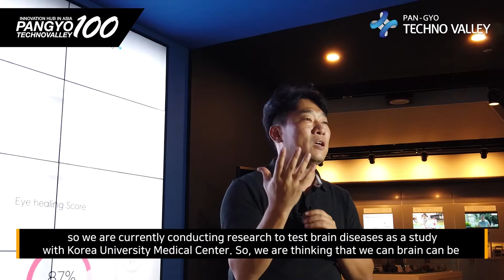[100 Companies in Pangyo, the Silicon Valley in Asia] Digital medical healthcare its eye solution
[100 Companies in Pangyo, the Silicon Valley in Asia] Digital medical healthcare startup M2S to launch its eye health care solution Eye Dr. VR in September

M2S, a digital healthcare specialist located in Pangyo Techno Valley, is a startup company that develops and operates eye-related care services and platforms, including its VR ophthalmic testing device VROR. M2S has received the spotlight in the global market when VROR, the ophthalmic testing device using virtual reality (VR), was approved by the US FDA in December of last year. The company has 12 domestic and foreign patents related to ophthalmic examination, including the domestic original patents for ophthalmic examination with VR and eye-tracking technology. To enter the global market with the ability to create innovative VR AR-based digital content, M2S is planning to launch Eye Dr. VR, a digital healthcare solution for eye health management in September.

Founded in 2017, M2S won the grand prize in the animation competition category at VR FEST 2019, a VR content award held in the US last year, and also received the Best Narrative Animation Award given to the best VR animation at 2020 Dreamland XR, the world's largest XR awards ceremony in January this year. Recently, it won an excellence award at the IM Super VR contest co-hosted by KT and Incheon CCEI, contributing to recognition at home and abroad. COO Namkoong, Seok introduces M2S as a small studio that makes digital-based contents or CG-full contents and develops platform services that can interact with these contents.

M2S, which has been focusing on research and development to incorporate VR technology into the medical field for more than two years since its founding, developed the VR optic nerve testing system and equipment with Korea University Medical Center last year. M2S was selected for the TIPS program operated by the Ministry of SMEs and Startups, and it received 500 million won in R&D funding from the government. It also successfully attracted about two billion won worth of Series A investment.

M2S's development goal to become an integrated digital healthcare solution company that encompasses the optic nerve, vestibular nerve, and cranial nerve, and it is currently working on research and development for this. It has established a close relationship with Korea University College of Medicine to carry out a research-oriented hospital fostering project worth 2.1 billion won. Through this, it is developing medical technologies and equipment related to brain diseases. It is developing not only medical devices, but also healthcare systems and equipment that anyone can use easily, and it will be launched in September.

Eye Dr. VR which M2S will release is an eye health management digital healthcare solution that lets everyone measure and manage eye health easily and quickly developed based on the advanced technology acquired from its predecessor VR ophthalmic testing device VROR. It will be released in two versions, Eye Dr. Pro which applies a hardware solution optimized for measuring eye health, and Eye Dr. Light which uses the existing VR HMD and mobile app for everyone to use.

M2S is targeting everyone and everywhere who needs eye health for its business. It is planning to introduce its medical equipment to places like primary and secondary hospitals, clinics, and wherever ophthalmic equipment is needed. It is going to launch new products and perform marketing in full force as soon as they are certified as medical equipment.

M2S has established a two-track marketing strategy to target B2G and B2B markets to effectively target domestic and foreign markets. First, the domestic business of healthcare products will be aligned with B2G, and the targets will be health clinics, local government centers, and national sports facilities. Through this, the company's goal is to be positioned as a health care company that can measure and manage people's eye health. Also, the B2B business plans to expand and provide healthcare services with VR devices as well as services for eye health management to mobile service providers by using 5G networks with domestic and overseas telecommunication companies.